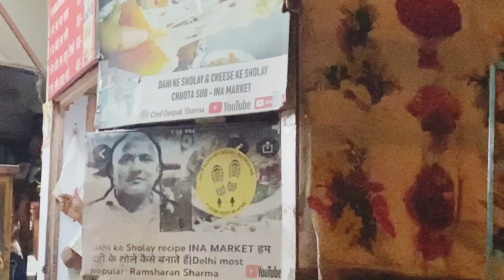Ghar Chorh Rahi Hu Mai || Room Ki Setting Change kari